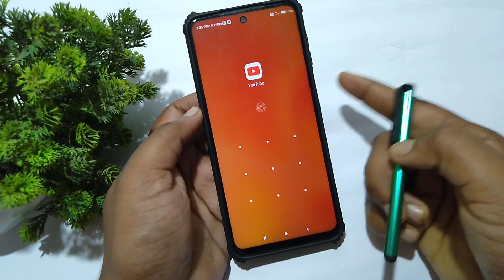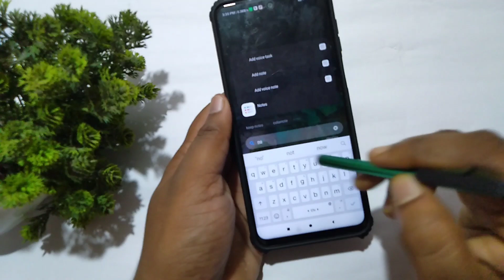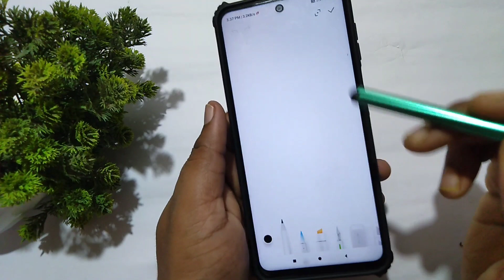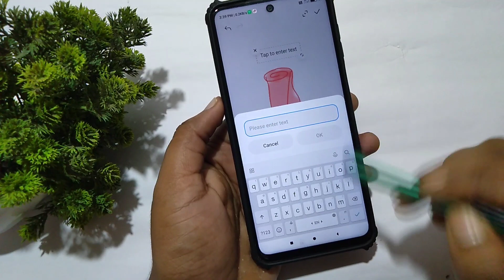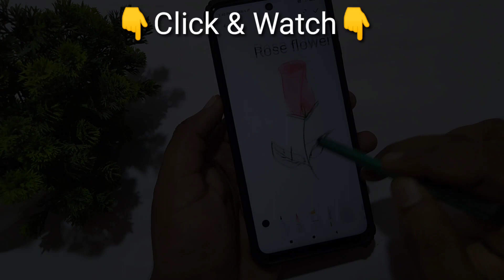Stylus pen under 50 rs | Stylus drawing | Touch pen for android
In this video i am telling About  Stylus